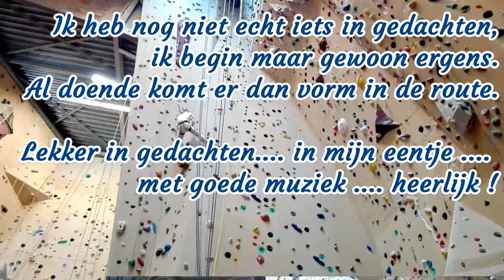VLOG 1e kerstdag 2017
1e kerstdag 2017
Lekker bouwen in Bjoeks

Muziek op achtergrond:
Boogie Wonderland - Earth
SME
iMusica S.A.
Namens: Seven Music

"Auteursrecht:
Mocht ik in de video muziek hebben gebruikt die auteursrechtelijke bescherming hebben, dan geef ik hierbij te kennen dat ik geen claim leg op die muziek. Alle rechten gaan naar de eigenaar en/of maker. Ik heb de muziek enkel gebruikt als achtergrond. Deze video wordt NIET gebruikt voor commerciële doeleinden."